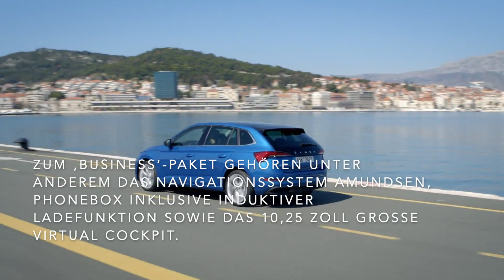Der neue Kompakte als Jubiläumsmodell - der Skoda SCALA DRIVE 125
"Zum Ausstattungsumfang des SCALA DRIVE 125 zählen etwa die Zweizonen-Klimaanlage Climatronic, beheizbare Vordersitze, Parksensoren hinten und DAB+. Serienmäßig besitzt der SCALA als Sondermodell DRIVE 125 zudem 16-Zoll-Leichtmetallfelgen und getönte Heck- und hintere Seitenscheiben (Sunset). In puncto Konnektivität bietet der Kompakte das Infotainmentsystem Bolero inklusive acht Zoll großem Touchscreen und die Konnektivitätstechnologie SmartLink. Letztere vereint die Schnittstellen für Android Auto, Apple CarPlay und MirrorLink. Dank Wireless Apple Car Play verbinden sich Apple-Geräte sogar ohne Kabel mit dem Fahrzeug. Kombiniert mit dem 1,0 TSI 70 kW (95 PS) startet der SCALA DRIVE ab 21.840 Euro. Insgesamt bietet ŠKODA den SCALA DRIVE mit drei Benzinmotoren und einem Dieselaggregat an, die zwischen 70 kW (95 PS) und 110 kW (150 PS) leisten.

Mit zwei optionalen Ausstattungspaketen können Käufer eines SCALA DRIVE 125 das Kompaktmodell noch besser auf ihre Bedürfnisse und Wünsche anpassen. Das Paket ,Licht&Sicht‘ bereichert das Sondermodell zum Beispiel um Voll-LED-Hauptscheinwerfer sowie Fernlichtassistent und Regensensor. Zum ,Business‘-Paket gehören unter anderem das Navigationssystem Amundsen, Phonebox inklusive induktiver Ladefunktion sowie das 10,25 Zoll große Virtual Cockpit. Zudem nutzen Käufer des SCALA DRIVE in Kombination mit dem ,Business‘-Paket drei Jahre lang kostenfrei den Fahrzeugfernzugriff sowie Infotainment Online. In Verbindung mit beiden Ausstattungspaketen ergibt sich beim SCALA DRIVE 125 ein Preisvorteil in Höhe von bis zu 2.359 Euro."